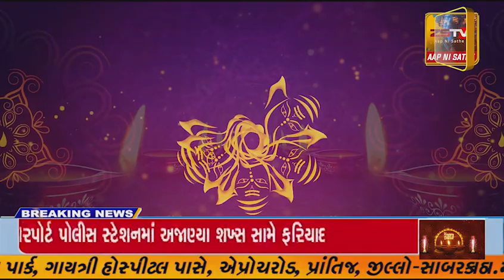કાલાવડ શહેરમાં ગણપતિના મંદિરે વિશેષ અન્નકોટ દર્શન.. મોટી સંખ્યામાં ભાવિભક્તો રહ્યા હાજર